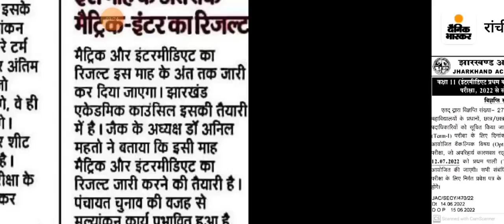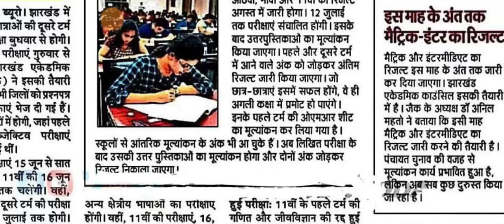Jharkhand Board 10th 12th Result kab aayega | JAC Board Result 2022